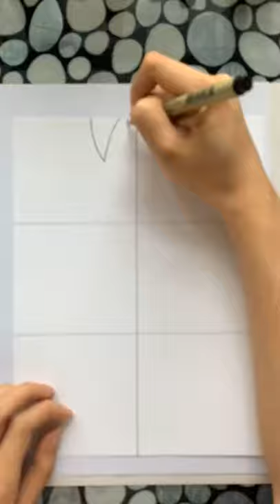Dragonball x Naruto x One Piece | Anime Drawing | Art